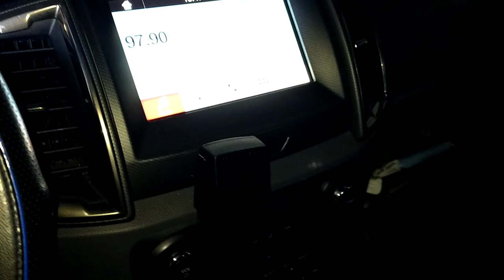Replace Break Shoe FORD RANGER WILDTRAK 2016/17/18